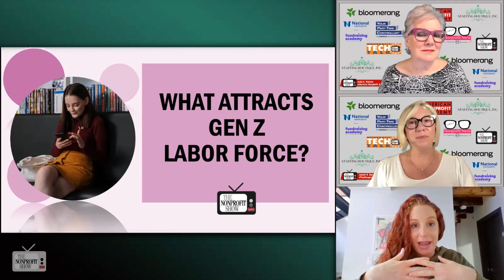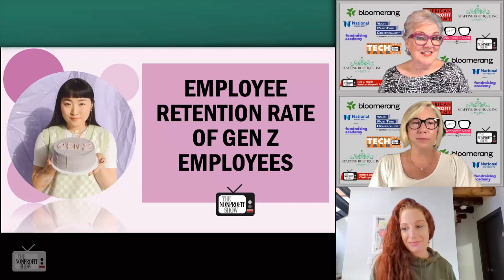Recruiting GenZ Strategies For Nonprofits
This fast-paced conversation sheds light on the unique characteristics of Generation Z and provides valuable insights for nonprofit organizations seeking to attract, retain, and effectively engage this generation of workers.  Katie Warnock, the CEO of Staffing Boutique, opens the door on recruiting Generation Z and their unique characteristics and preferences. The conversation revolves around understanding and attracting the Gen Z labor force in the nonprofit sector.

Katie highlights the key characteristics of Generation Z, emphasizing their strong affinity for technology and their expectation of instant gratification. She discusses the importance of leveraging social media and digital platforms to capture their attention and engage them effectively.

The hosts and Katie delve into the interests of Gen Z in the nonprofit sector. Katie mentions that Gen Z individuals are increasingly drawn to the nonprofit sector due to its branding efforts and the desire to make a social impact. Social justice, education equality, and healthcare are areas that particularly attract Gen Z's interest.

The conversation touches on the qualifications and skill sets of Gen Z employees. While they may not have extensive professional experience, their technological proficiency is considered a significant asset. They bring digital skills and knowledge that can benefit organizations, such as content strategy and social media engagement.

Retention of those hired is also a topic of discussion. Katie shares insights into Gen Z's priorities and preferences, including work-life balance, professional development, and flexibility. The hosts explore strategies for retaining Gen Z employees, such as job rotation programs, volunteer time off (VTO), and fostering a diverse and inclusive work environment.